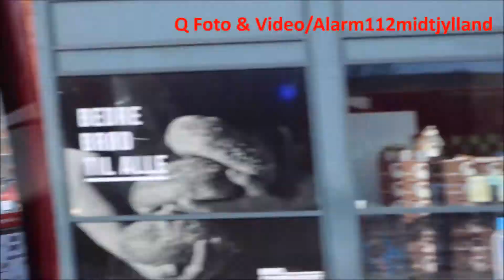Kørertur gennem Lystrup01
Lørdag eftermiddag kørte brandmændene fra Station Lystrup en tur rundt i Lystrup for at markere afslutningen på et kapitel i byen.